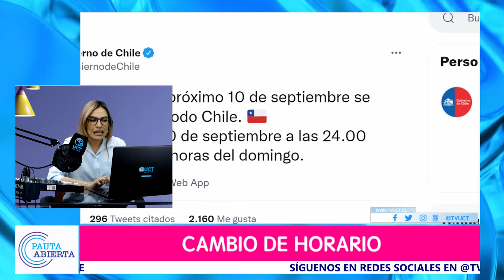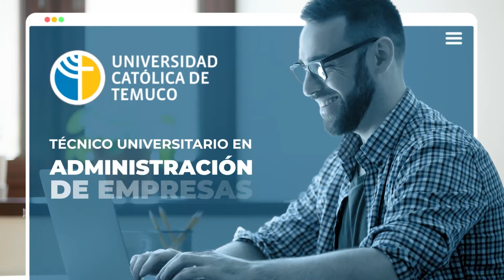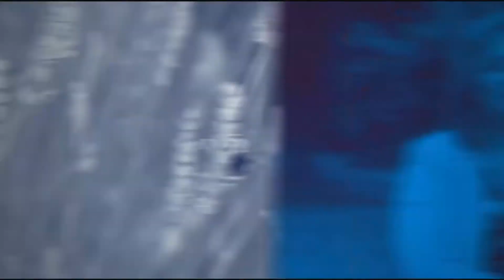Pauta Abierta, T3, 05 de septiembre de 2022